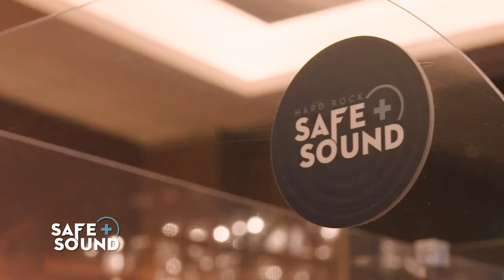Safe+Sound - A Safe Bet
The health and safety of our team members and guests have always been of utmost importance to our senior leadership team and Tribal Council. We want to make sure that we are doing everything that we can to provide a safe environment for our team members and you, our loyal customers.